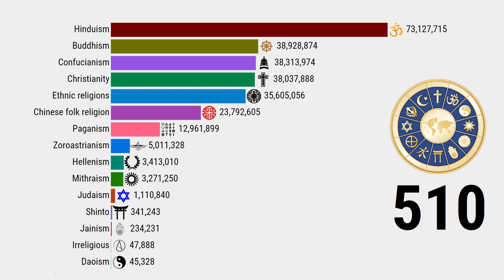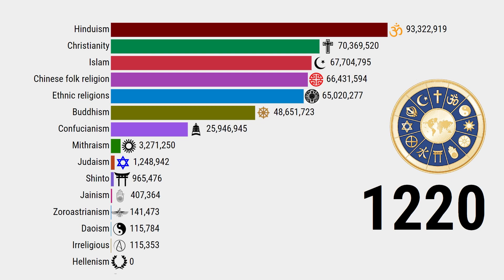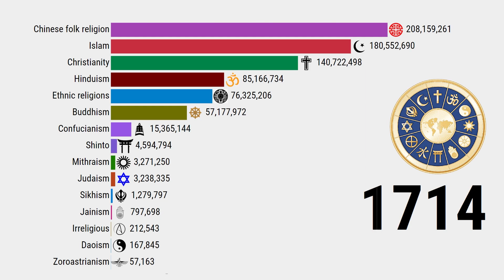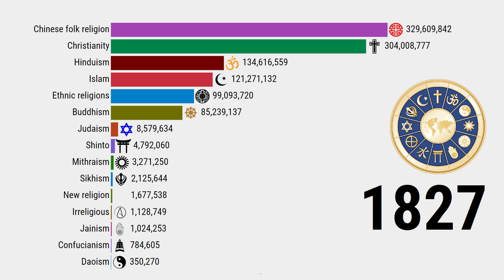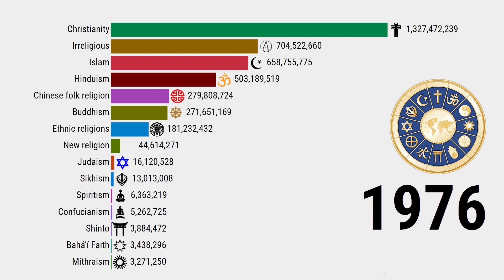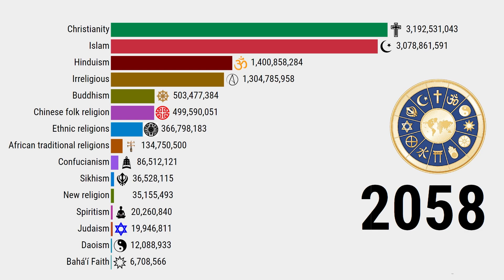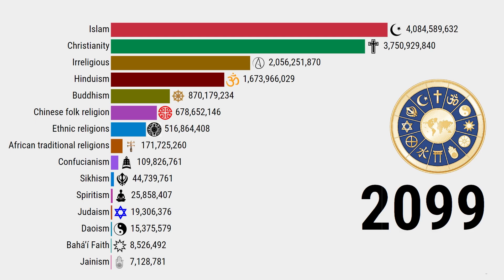The Major Religions of the World, from 1 AD to 2100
This data visualization video shows The Major Religions of the World, from 1 AD to 2100

worldReligion religions world religions#religionsworld#countryReligion#first
Religion#hindisam#bhuddisam#isalm#jain#sikh#atheism#jews#futurereligion#taoisam#parsi#bahai#otherReligion#muslim#world Religion from 1 ad to 2100#founder of Religion#folk#chinees folk#religionIndia#indiareligions#atheistcountry#buddhistcountry#christanity#islam#riseofislam

 What is the percentage of population of Hinduism in the world?